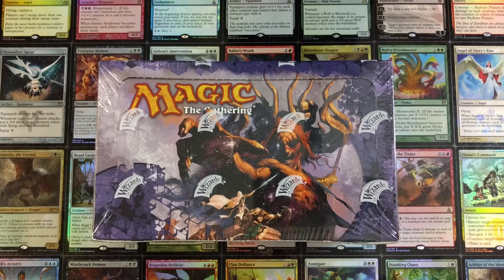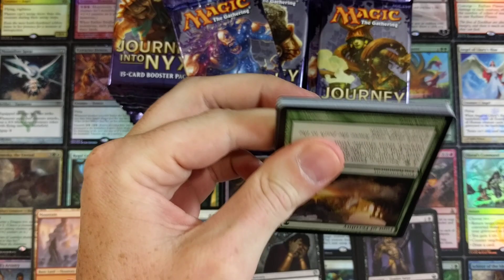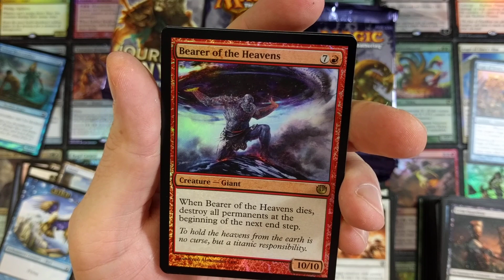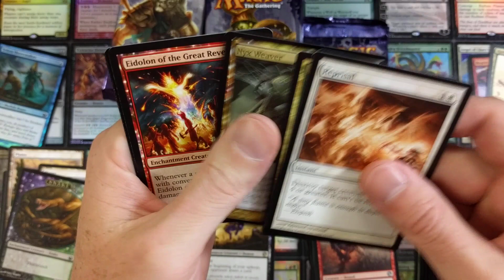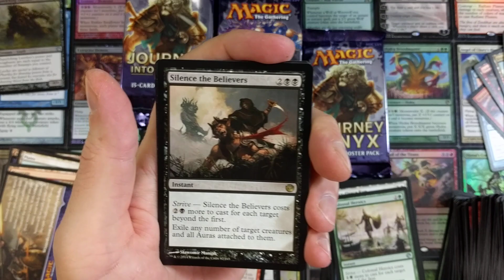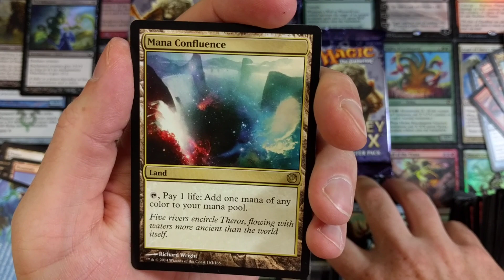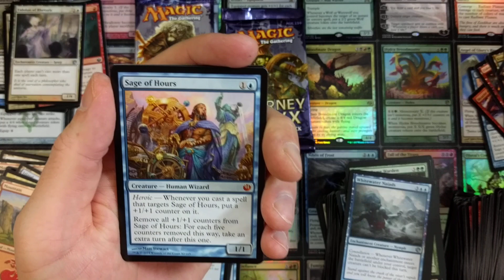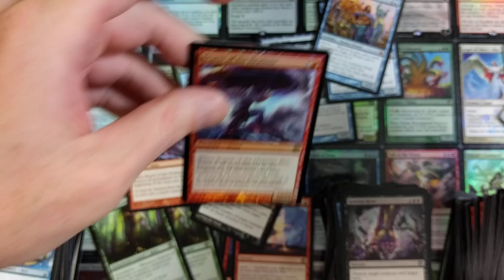How Is This Even Possible?! MTG Journey Into NYX Booster Box Opening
This has never happened before and probably will not happen again

-Fan Mail-